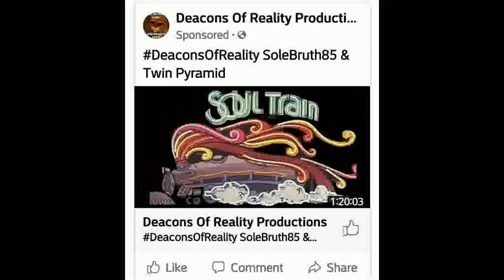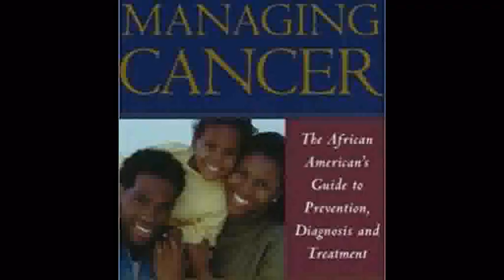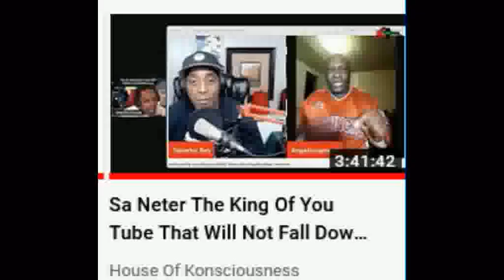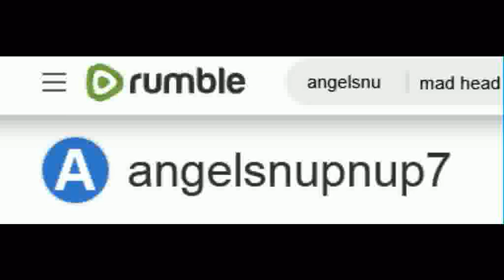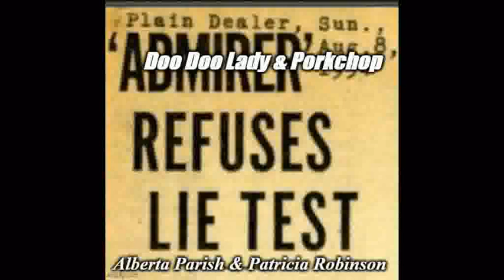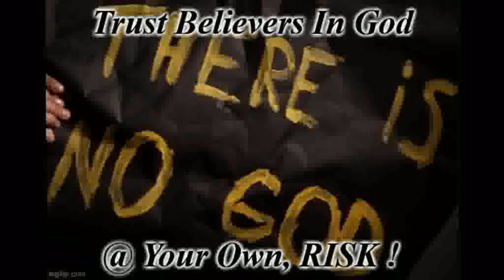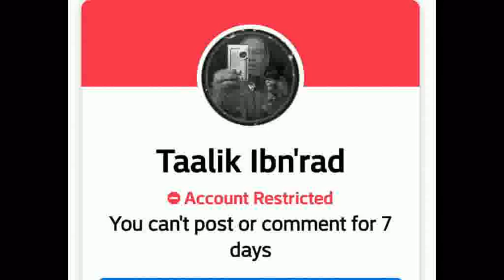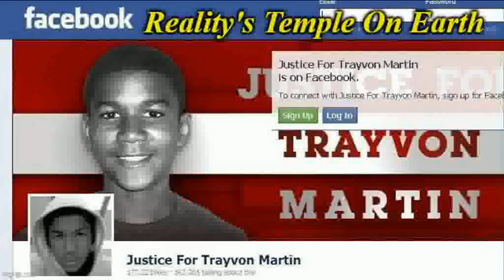Pan-Afrikan SEWER Rat Guye Nollywood Jr. HATES On Angelsnupnup7, Part 4 Of 6